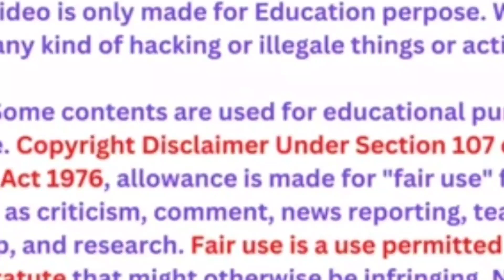sony pal available in DD Free Dish first November | DD Free Dish new update today